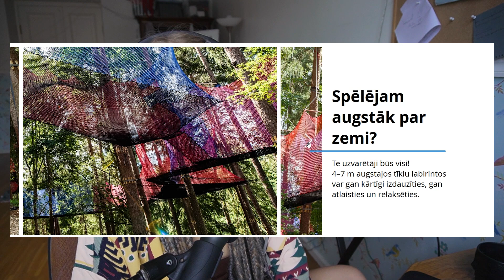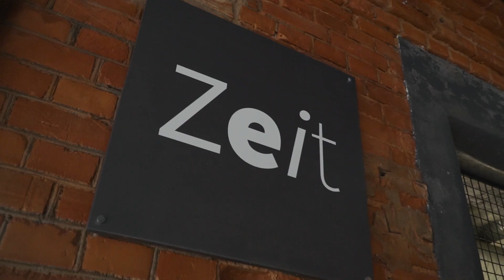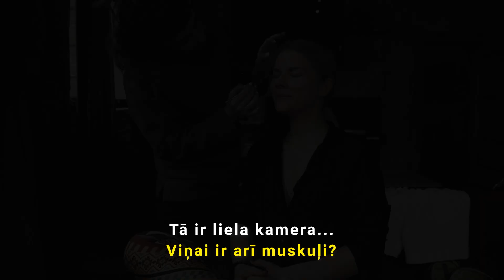Es PAMETU MŪZIKU!?!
Aizkadrus veidoja: Roberts Silavs

Īpašs paldies:
Zeit - kafe un pasākumu vieta Līgatnē
Ghetto Games
Silvanols